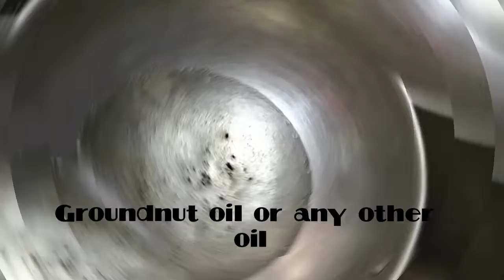How to make a gulab jamun | குலாப்ஜாமுன் செய்வது எப்படி| Arumugam views